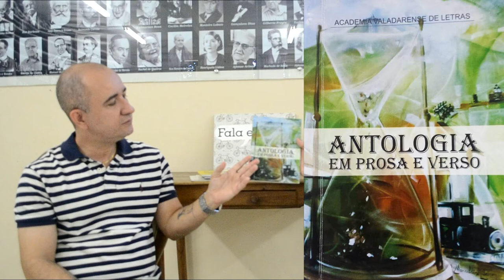Fala escritor: Willian Figueiredo [ANA PAULA CANDIDO ~ BLOG MUDEI DE IDEIA]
Um engenheiro poeta, você conhece? No Fala escritor de hoje entrevistei o Willian Figueiredo, natural de Caratinga mas Valadarense de coração! Confira.